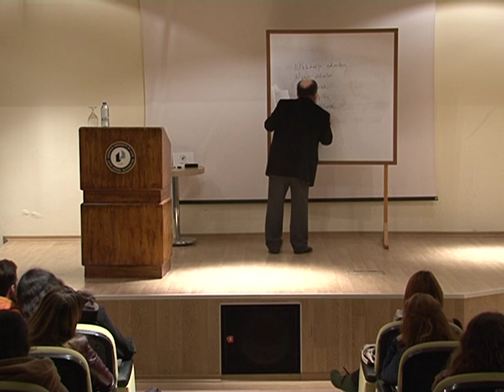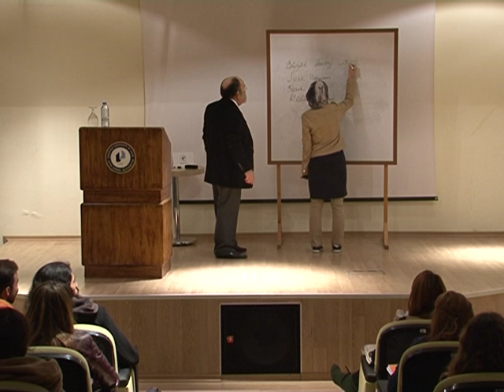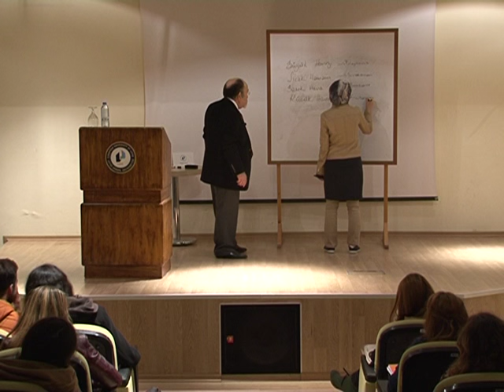DİKSİYON VE ETKİLİ KONUŞMA EĞİTİM SEMİNERİ FİKRET ALAN, BÖLÜM 1